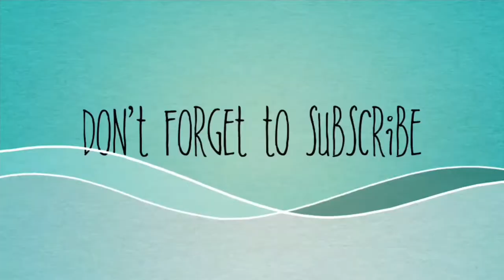HOW IMPORTANT IS COMMUNICATION IN A RELATIONSHIP//A MUST WATCH//RELATIONSHIP TALK//VLOG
Hello guys thanks for all the love. We hope you enjoy today's video